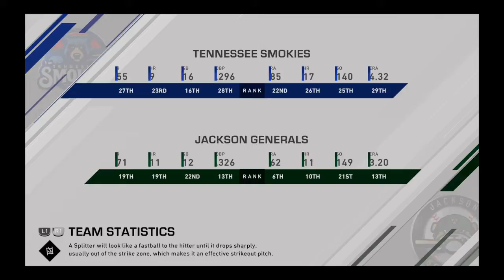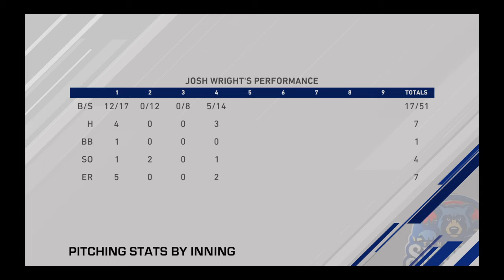MLB THE SHOW 20: Road to the Show Episode 2